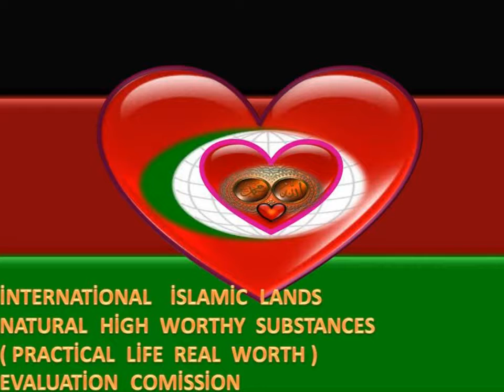PRİVATE İMAN 1-5 İSLAM İMAN BROTHERHOOD COOPERATİON